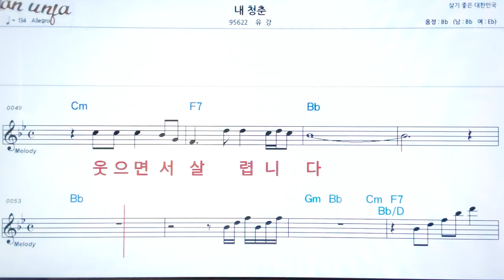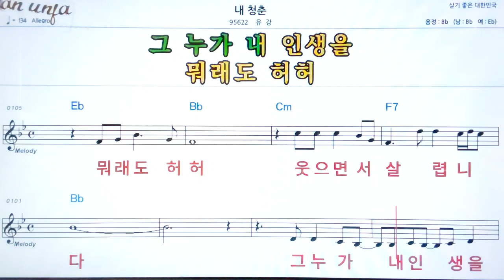내 청춘/유강👍악보, 노래,기타 코드,가사,Karaoke*카라오케 반주